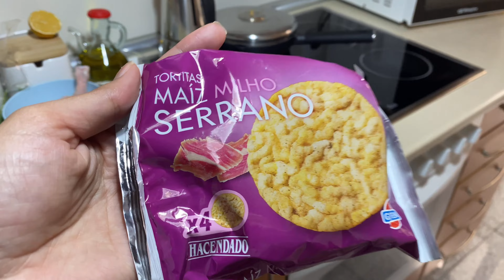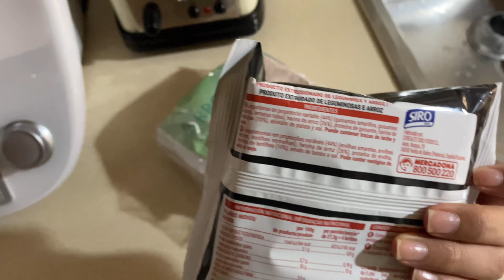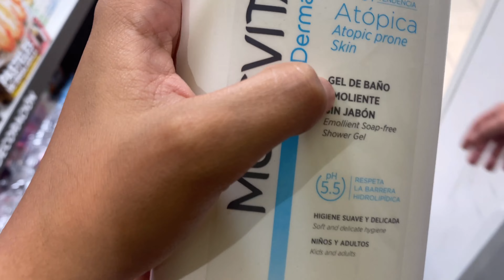VLOG UNA MAÑANA CONMIGO🌤